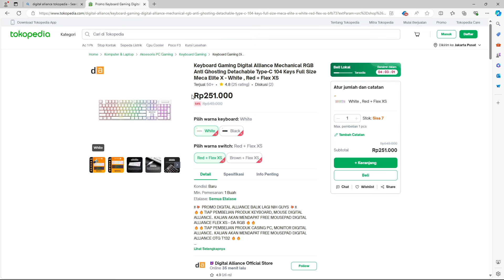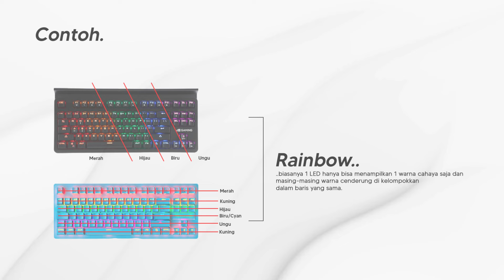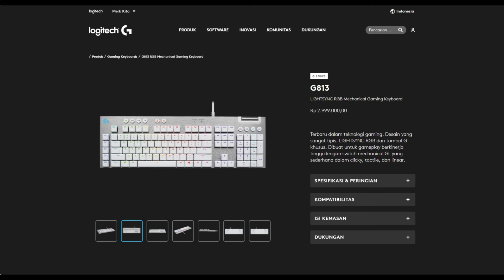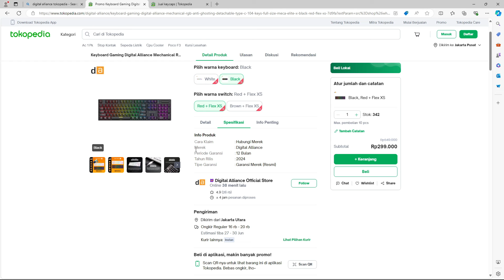Keyboard ini Menolak Ketinggalan! | DIGITAL ALLIANCE MECA ELITE X Review Mechanical Keyboard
Oke, setelah beberapa video terakhir kita bahas keyboard yang agak mahal, sekarang jatahnya yang murah meriah muncrat nih! Kita udah kedatangan keyboard dari Digital Alliance yaitu DA MECA ELITE X. Untuk kelas fullsize di harga 200ribuan, menurut kami keyboard ini punya banyak kelebihan! Lebih lengkapnya, langsung gas cek aja videonya ya.

Nah buat kamu yang mau order, bisa langsung gaskan disini ya guys!

ya, Thankyou.